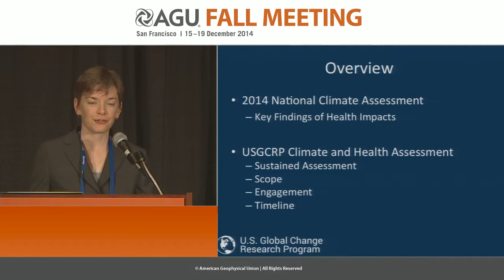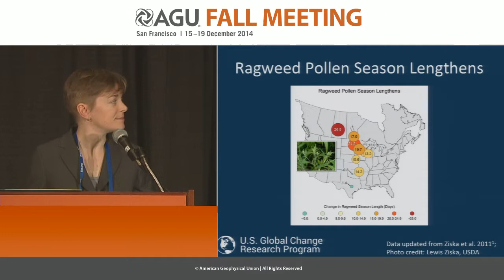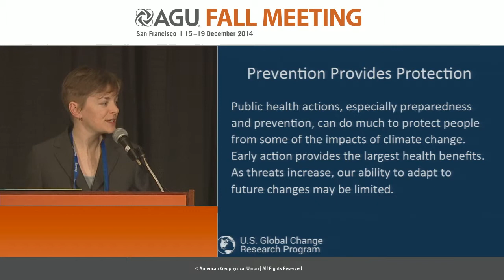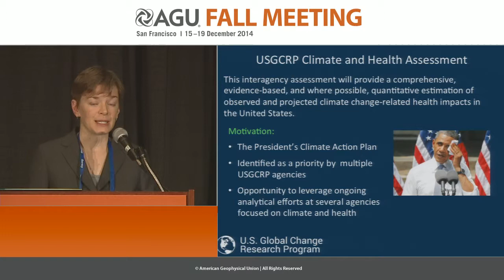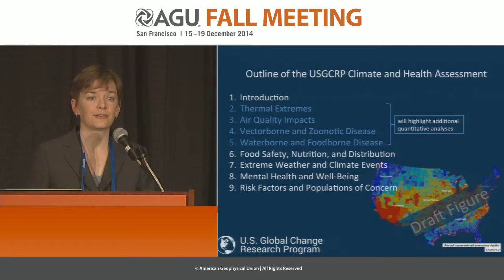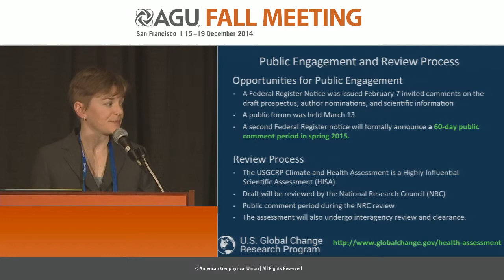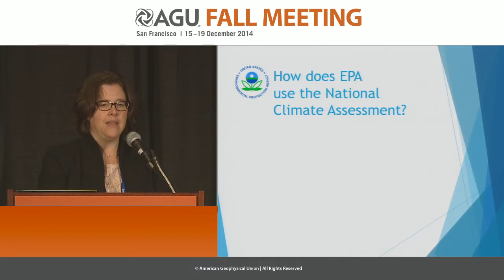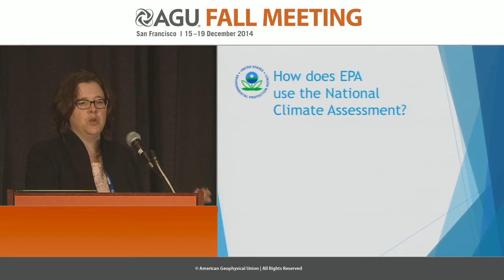Making the connection: Federal efforts on climate change and health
2014 Fall Meeting

Section: Union

Session: Climate Literacy: The National Climate Assessment as a Resource for Decision Making and Education at Multiple Scales

Title: Making the connection: Federal efforts on climate change and health

Authors:

Balbus, J M*, National Institutes of Health, Bethesda, MD, United States

Abstract:

The 3rd National Climate Assessment highlights four key messages regarding the linkages between human health and climate change. There are many different ways in which climate change affects health, and some impacts are already being felt in the United States. People and places differ in their vulnerability to the health impacts of climate change. Adaptation measures are available for many health impacts in the US, but they may not be able to completely prevent impacts, especially if climate change becomes more severe in the future. And many measures undertaken to limit greenhouse gas emissions or increase resilience to climate impacts in other sectors have the potential to improve, or in some cases, harm, human health. This presentation will review the findings of the 3rd National Climate Assessment with regards to human health and describe ongoing and future efforts to more comprehensively assess the health impacts of climate change in the United States and provide information for helping to protect public health from climate impacts.

Cite as: Author(s) (2014), Title, Abstract U13A-02 presented at 2014 Fall Meeting, AGU, San Francisco, Calif., 15-19 Dec.